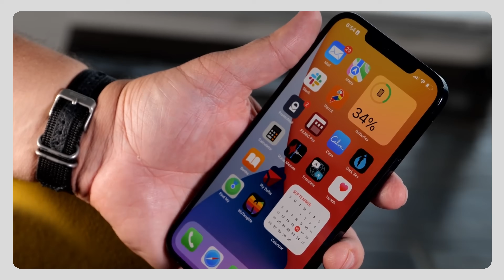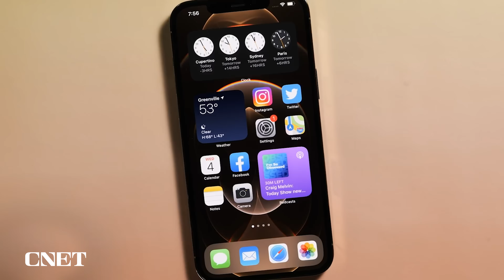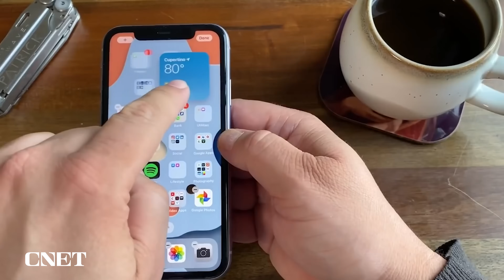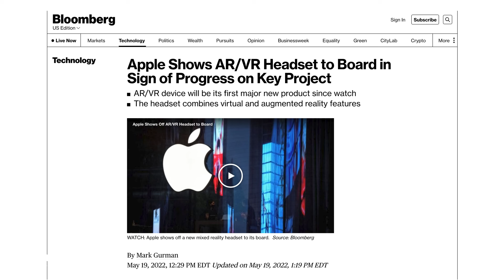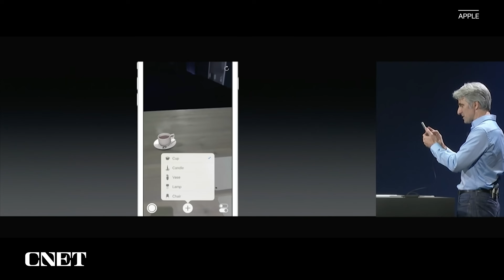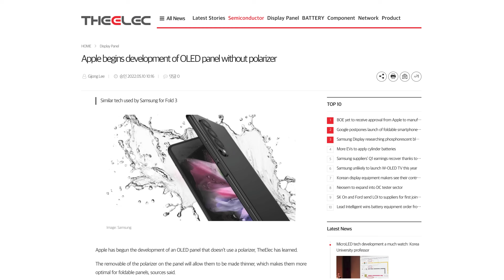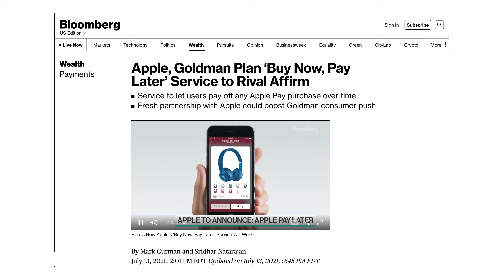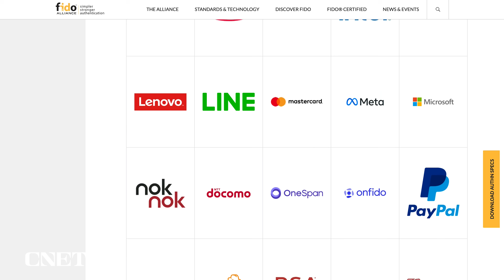iOS 16, Apple AR Headset and More: WWDC 2022 Preview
Apple's big developers conference is right around the corner. We're almost guaranteed to see updates to iOS, MacOS and WatchOS. But there could be a few surprises, according to recent reports.

00:00 Intro
00:35 WWDC Preview
01:33 iOS 16
03:18 Rumored headset
05:48 Watch OS
07:33 Services
08:38 No passwords